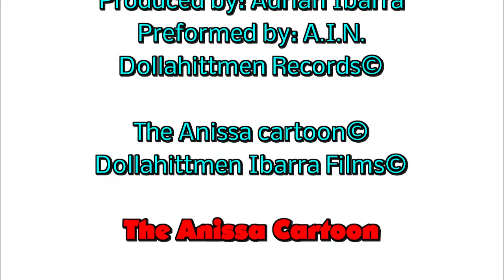The anissa cartoon preview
Cartoon im working on based on my daughter

hittman88